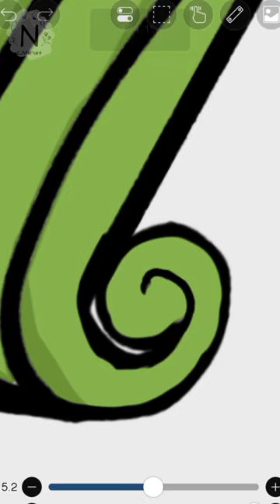✨Drawing velvet in my style 🗿☕